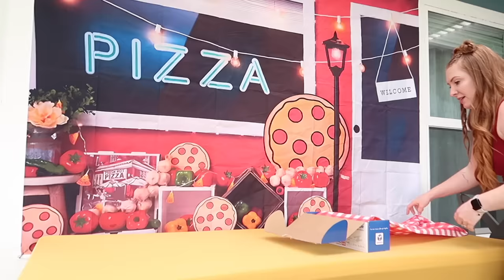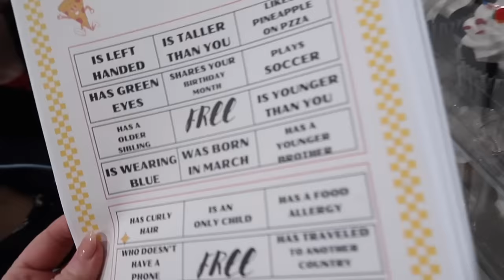I called 40 places for "HELP" on my TWINS b-day (absolutely panicking)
Kyson and Kaden (my twin boys) are turning TWELVE. No I'm not okay 🥲 so for their birthday this year I'm throwing them a ridiculously "cheesy" pizza party. In the midst of some completely unpredicted weather, watch me crash and burn as I call 40 different places to attempt to help save the day, followed by Safeway losing our double (paid for) cake order, and then somehow coming up with a shocking happily ever after. HAPPY 12th BIRTHDAY KYSON & KADEN 🥺

♡♡♡♡♡♡♡♡SOCIAL MEDIA♡♡♡♡♡♡♡♡